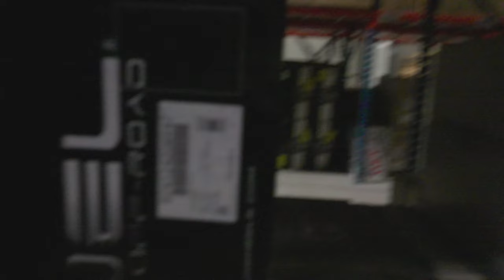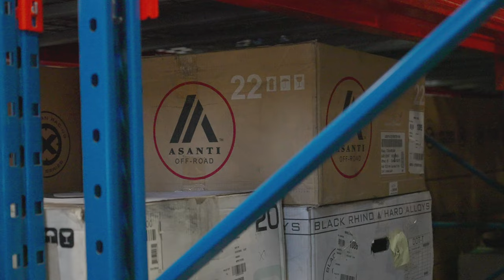Inside Look at Wheel Pros Headquarters in Toronto, Canada: Tour of Warehouse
Are you curious about what goes on behind the scenes at Wheel Pros, one of the leading wheel and tire companies in North America? In this video, we'll take you on a tour of the Wheel Pros headquarters in Toronto, Canada, where you'll get an up-close look at their state-of-the-art facilities, advanced equipment, and expert team.  From innovative wheel designs to cutting-edge manufacturing techniques, you'll discover what makes Wheel Pros stand out from the competition. Whether you're a car enthusiast or simply interested in the world of wheels and tires, this video is a must-watch!

We are your One Stop 4x4 Specialty Store  We are your Custom and Lifted Truck Specialists!